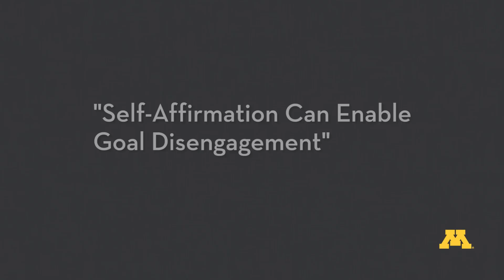Persisting in the Face of Failure (or not)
Self-affirmation has been embraced as a way to manage stress and anxiety, boost work performance, and even enhance self-control. And the technique—which essentially involves reminding yourself about your deeply held and cherished values—does appear to be more than pop psychology. Numerous studies have demonstrated its beneficial effects.

But can it really help someone deal with failure? Can it help keep them on track to reach long-term goals when you encounter the inevitable roadblocks? Carlson School Professor Kathleen Vohs examined these questions in recent research.

"Self-Affirmation can Enable Goal Disengagement"
Vohs, K., et al., Journal of Personality and Social Psychology, (in press)